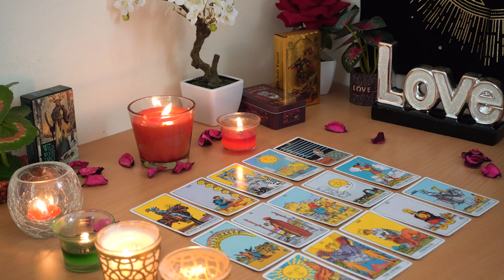CANCER💘 They Are Going to Take Drastic Action. Cancer Tarot Love Reading